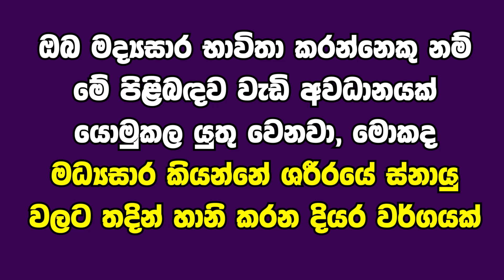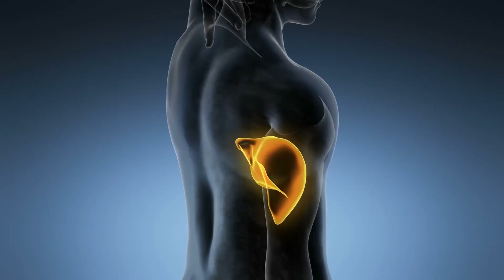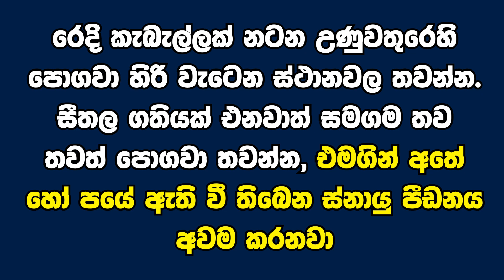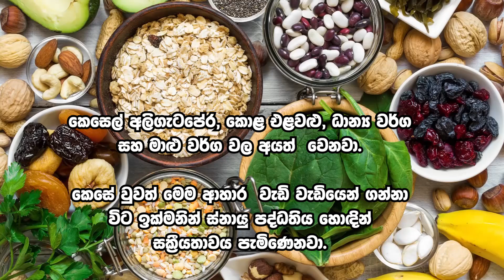ඔයාගෙත් අත් හිරිවැටෙනවද? හිරිවැටෙන්න හේතුව සහ සාර්ථකම ක්‍රමය මෙන්න